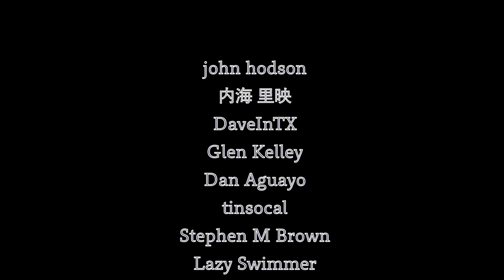Ozzy Osbourne - Over the Mountain (Cover) / Live Performance at YOYOKA JAPAN Tour 2023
June 8, 2023 at duo MUSIC EXCHANGE, Tokyo.

YOFFY - Vocal
Yuto Miyazawa - Guitar
Madooooon - Bass
YOYOKA - Drums